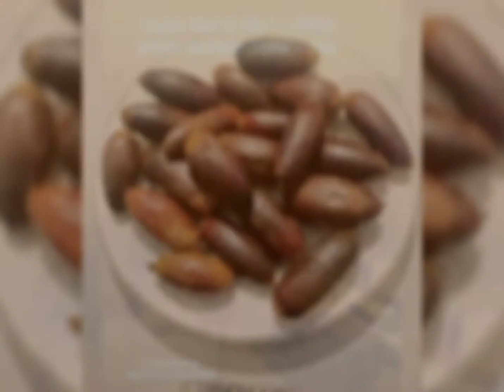Club de la photographie Amiph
عرض صور أعضاء نادي التصوير الفوتوغرافي من 16/10 إلى 06/11/2020
هنيئا للجميع ومزيدا من الإبداع والتميز والتألق